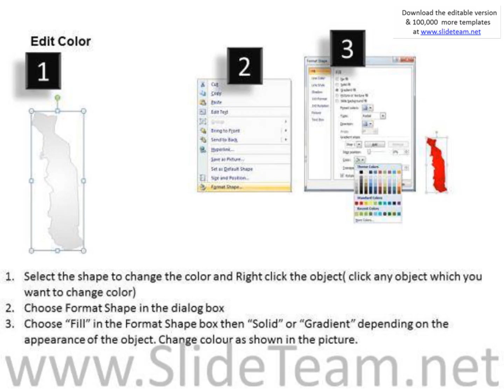togo country powerpoint maps presentation infographics slides